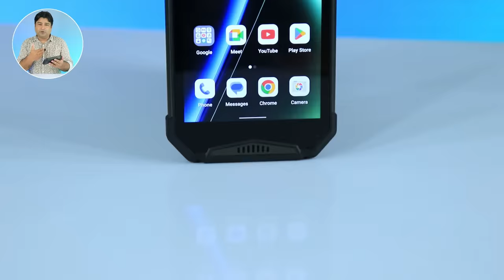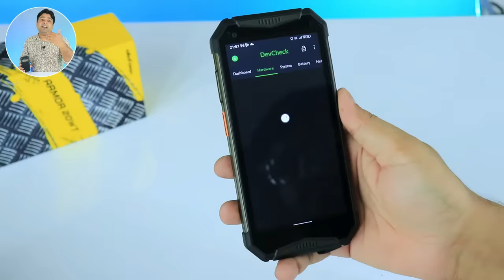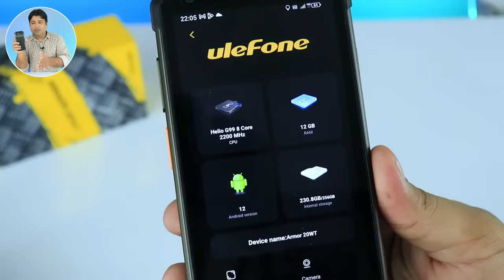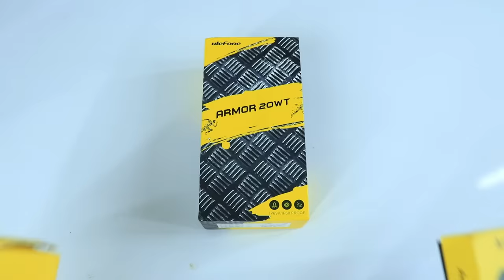This Phone Is Very Different 🔥 Monster Battery, 12GB/256GB, Helio G99, and More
In this video, This Phone Is Very Different 🔥 Monster Battery, 12GB/256GB, Helio G99 and More. Maine aik bohat different say phone ko review kiya ha. Specs wise kafi solid phone ha, 12GB RAM and 256GB storage combination may with Helio G99 chipset ha aur Aik big monster battery bhi lay kr ata ha. I hope ya video apko pasand aye gi.

A New Box Pack Phone Under 35000 ⚡ Should You Buy It?, Redmi 12C My Clear Review 🔥

I Tested This Powerful Sony Phone 🔥 60fps PUBG, 120Hz OLED Display and More, Sony Xperia 5 Mark 2 Review